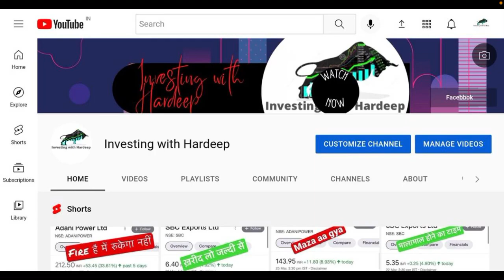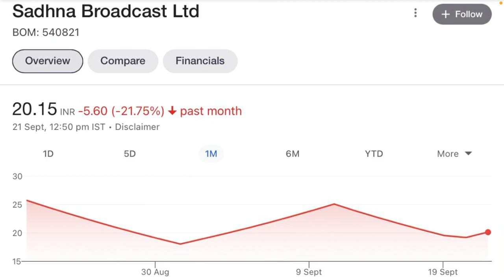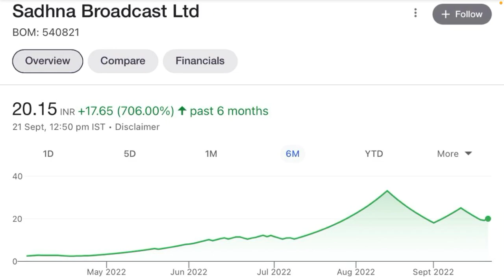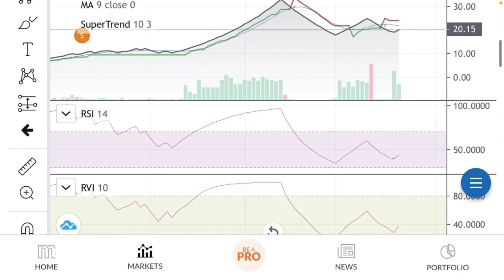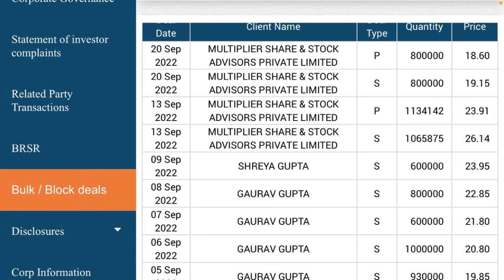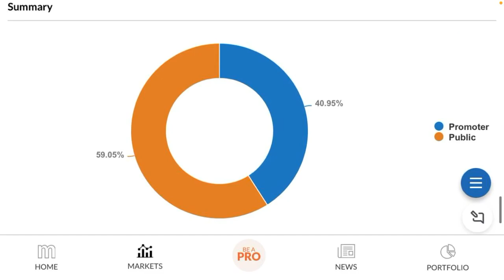sadhna broadcast share latest news | sadhna broadcast share news today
sadhna broadcast share latest news | sadhna broadcast news | sadhna broadcast share news today

Topic Cover
future retail
future retail share price today

future retail share news & future group & reliance deal. nifty future & option analysis mar 31

Topics Covered:
smkc
stock market
galactico corporate